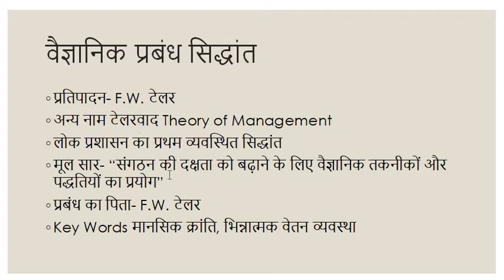F W Taylor Scientific Management Theory Part 1 Lect7